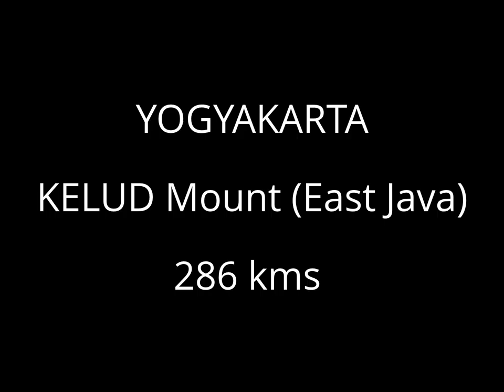Under the volcanic Ashfall (Java - February 2014)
With this first Slideshow on Youtube, The COOPERATIVE PHOTO introduces the TANPA KOMENTAR ("No Comment" in English) Serie ...

"Under the volcanic Ashfall" is a part of the OLIVIERO DS Portfolio (goo.gl/AfQhZ5)